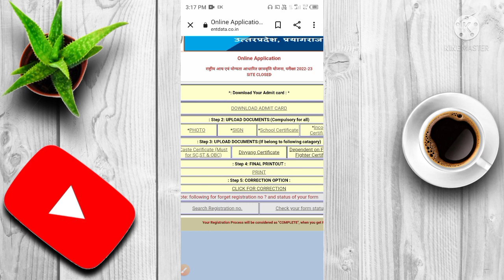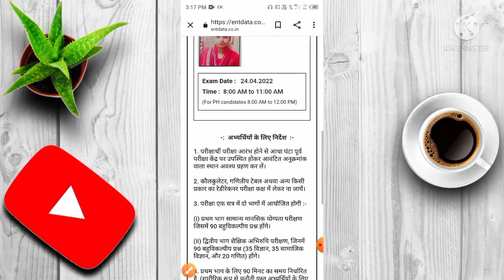How To Download Nmms Exam Admit Card | Nmms Ka Admit Card Kaise Download Karen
Visit Now :
Pm Awas Yojana New List 2023-24 | Pm Awas Yojana Me Apna Naam Kaise Dekhe - पीएम आवास

Ration Card List Kaise Check Kare | Ration Card List Me Naam Kaise Search Kare - राशन कार्ड

Meter Number Se Bijli Bill Kaise Nikale | मीटर नंबर से बिजली बिल कैसे निकाले - Uppcl Electricty

Jio Pos Lite Kaise Use Kare | Jio Pos Lite Se Earning | Jio Pos Lite Se Recharge Kaise Kare

Pm Kisan Yojana E-kyc Stetus Check Kaise Kare | Pm Kisan Ekyc Status Kaise Dekhen  - पीएम किसान

Pm Kisan Kyc Last Date | PM Kisan Samman Nidhi Yojana Last Date 2024 | PM Kisan Yojana Ekyc - पीएम किसान

Ration Card Walo Ke Liye Buri Khaber | Ration Card Latest Update | Ration Card Bad News - राशन कार्ड

How To Check E Shram Card 1000 Rupees | How To Check E Shram Card Payment Status - ई - श्रम योजना

श्रमिक कार्ड आधार कार्ड से डाउनलोड कैसे करें | How To Download Labour Card Online - श्रमिक योजना

Online Challan Kaise Bhare | Pay Challan Online | How To Pay Challan Online | Google Pay Se Challan

Gadi Ka Chalan Kaise Check Kare | Challan Kaise Check Kare | How To Check Challan On Vehicle

Ration Card List Kaise Nikale | Ration Card Kaise Check Kare | Ration Card List Kaise Check Kare